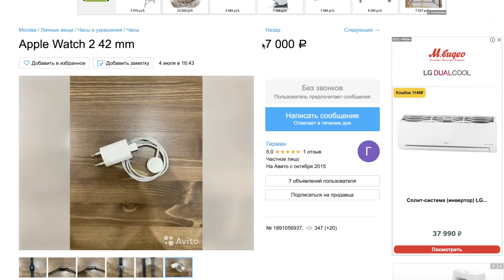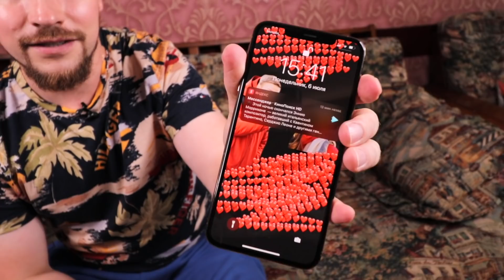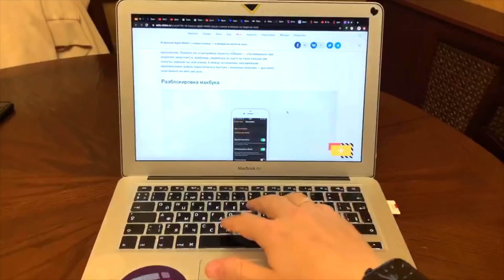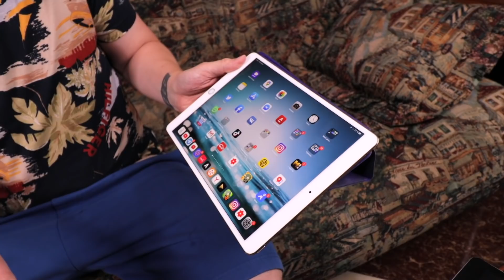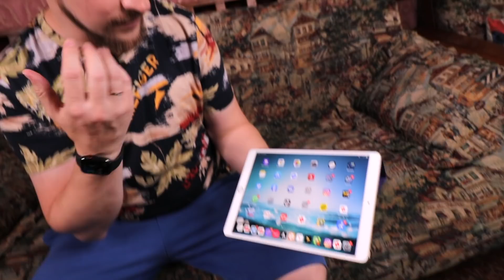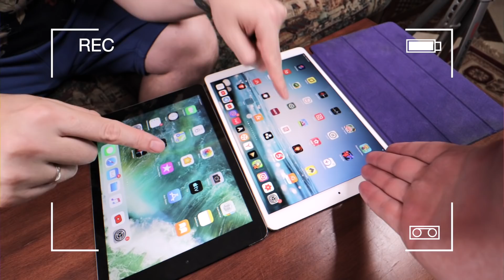Пожалел что купил новые часы, старые такие же 🙁